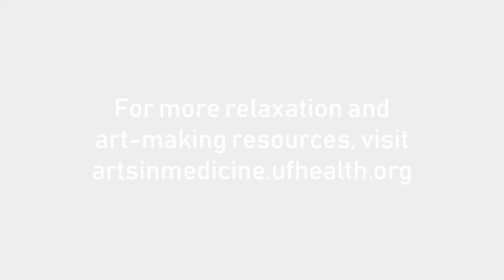Zentangle with artist in residence Sunita Canady -music by musician in residence Ricky Kendall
Take a minute to relax while viewing a Zentangle creation with musical accompaniment by musician in residence Ricky Kendall. Try creating your own.

For more art-making resources, visit artsinmedicine.ufhealth.org